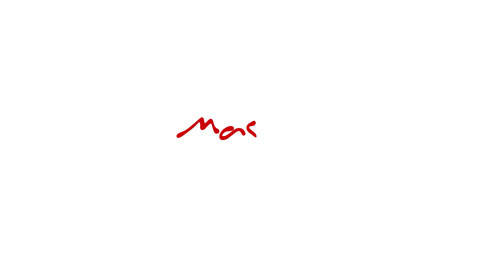Sweet bear mascot costumes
Produced by Maskot.